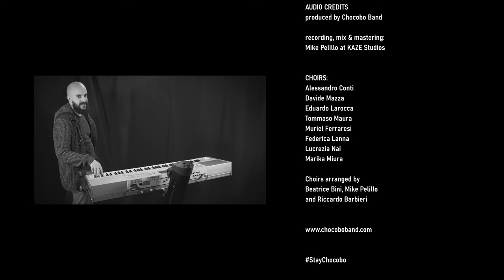CHOCOBO BAND - Dancing Mad pt.I (Final Fantasy VI) [official music video] 4K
Chocobo Band: a progressive/symphonic metal Final-Fantasy inspired project. A true must for every Final Fantasy addicted out there!

Original music composed by Nobuo Uematsu
Arranged, played and produced by Chocobo Band
Mixed and mastered by Mike Pelillo

Dancing Mad, one of the most complex boss fight themes ever composed in the Video Games history: split into 4 different movements, ranging from classical to metal, including a fugue for organ inspired from Bach's Toccata and Fugue in D Minor, is an epic journey across the history and the psyche of a villain as crazy as intriguing as it gets.
A lucid delirium of nichilism and onnipotence culminating when the awareness of a cruel truth barges in: the search for complete destruction includes also self-annihilation.
So in the epic ending, sadness takes over rage, finally leaving place to the thin hope of who opposed themselves to all this madness.

VIDEO CREDITS

filmed at KAZE Studios, Modena

directed, edited and graded by Mike Pelillo
camera: Mike Pelillo

CHOCOBO BAND members are
Beatrice Bini: vocals/choir arrangements
Mike Pelillo: guitars/vocals
Salvatore Zappalà: guitars
Gabriele Lei: bass
Francesco Roncaglia: drums
Riccardo Barbieri: keyboards/programming
Giacomo Ferrari: keyboards/programming